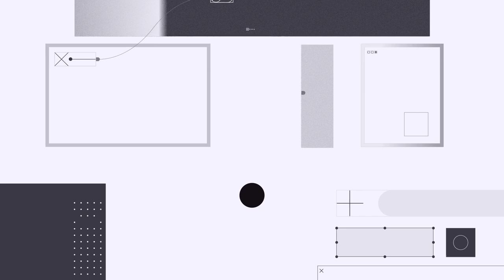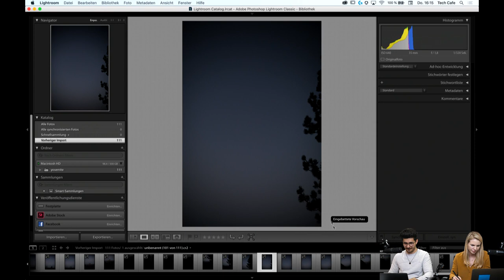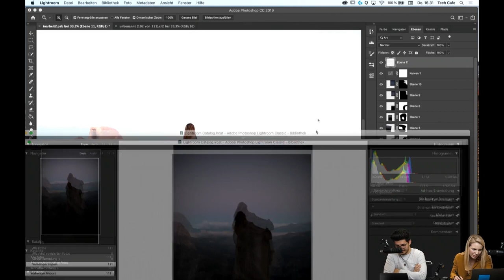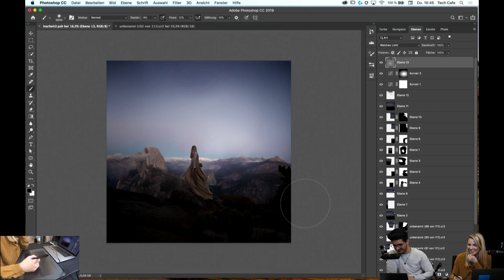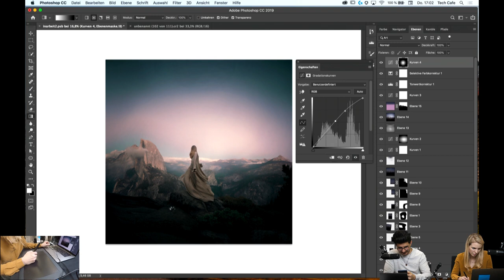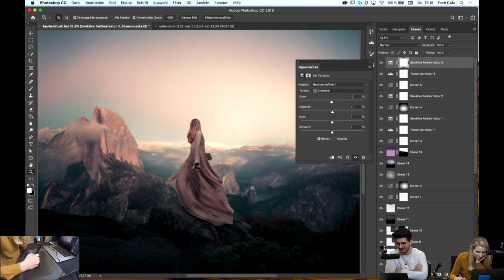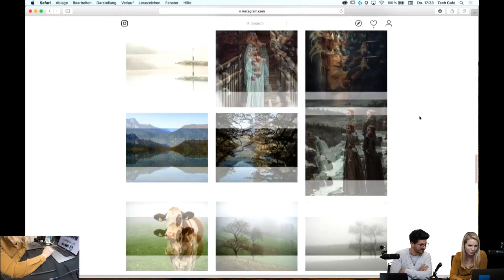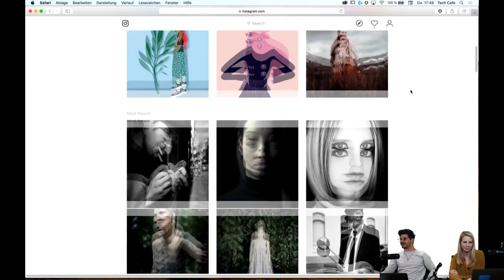Fotografisches Storytelling mit Sina Domke - Adobe Live 3/3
Fotografin Sina Domke erklärt uns Conceptual und Storytelling Photography. Sie zeigt, wie sie ihre Fotos so bearbeitet, dass ganz eigene visuelle Welten entstehen.